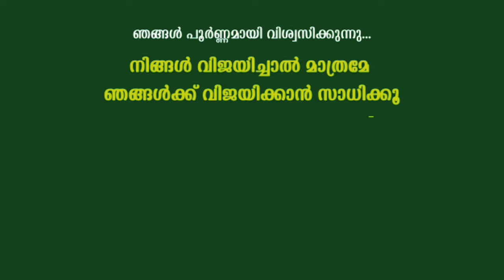ജൂൺ 5 ന് അടിപൊളി ക്യാഷ് പ്രൈസ് ഓഫർ YW IW WORK FROM HOME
വീട്ടിലിരുന്ന് ജോലി ചെയ്താലോ..? | Work from Home

We are a company that provides work from home, job consultancy, digital auto consultancy, and real estate services.We have a team of experts who can help you with all of your needs.